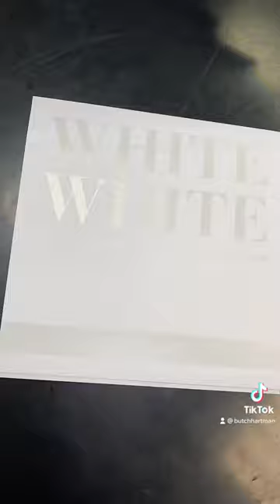Drawing DONATELLO!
Are you a Ninja Turtles fan? What else should I draw?